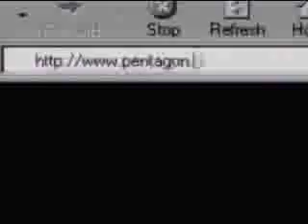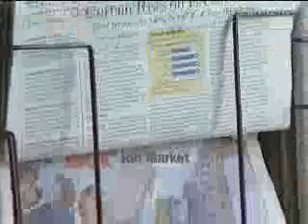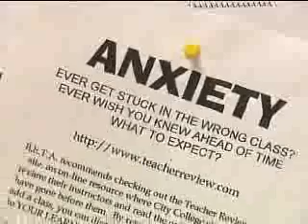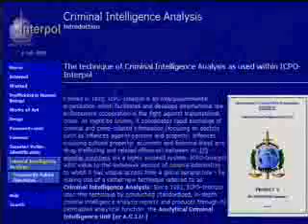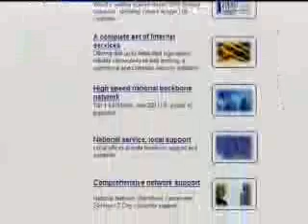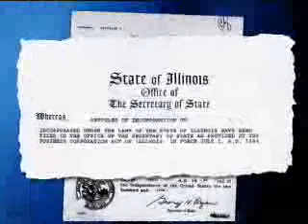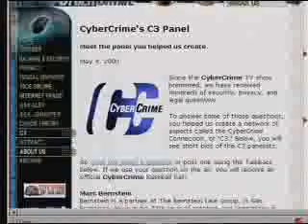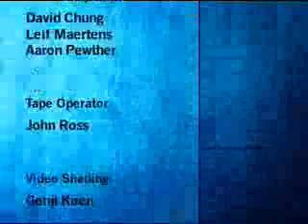CyberCrime 07-07-2000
ZDTV's CyberCrime 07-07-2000 featuring Alex Wellen and Jennifer London.